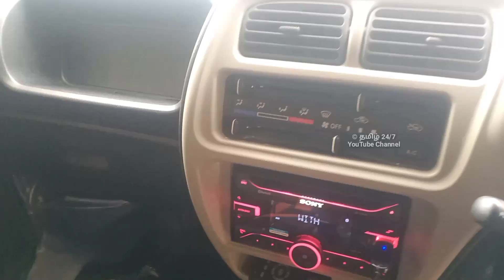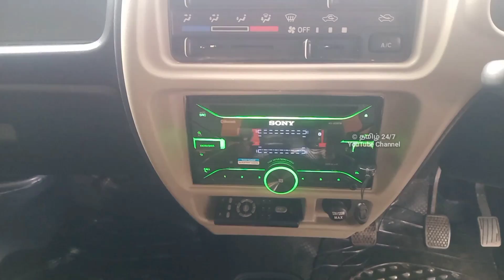ஸ்ரீவில்லிபுத்தூர் Eecco Direct party Sale | தமிழ் 24/7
sold out

Maruti Eecco
2019 model
7000 kms
ABS
Airbag
Chill AC with heater
Sony Music system
With Bluetooth and call facility
Powerful speakers
Reverse sensor
Seat covers
Complete Mate
Door Wisher
Back bumper
Side stepper
Extra baby seat
Top carrier
Unused Stepney tyres
Extra accessories 50000
Company service
Current insurance
2nd owner
Mileage City 14 km/ltr
Highway 16 km/ltr